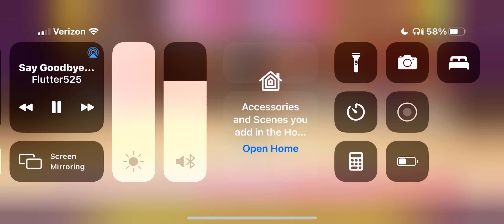Countdown to Christmas day 12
Music say goodbye to the Holiday from my little pony￼